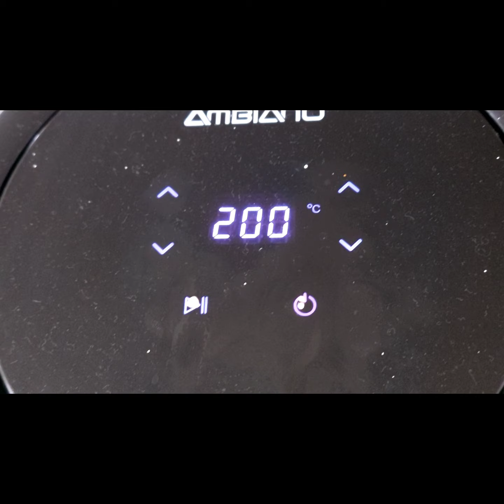#59 How to make a Vanchiram Fish (Spanish Mackerel) Fry With an Air fryer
How to make a Vanchiram Fish fry with an air fryer
Ingredients:
-1 kg Vanchiram fish
-For cleaning need 1 tablespoon plain sour yogurt
-lemon juice 2 tsp
-Kashmiri powder (it gives tandoor color)
-Chilly powder, salt (as per required), turmeric powder, oil, fennel seeds powder, Garlic paste,
- plain flour 1 tablespoon (it gives binding to the fish)
The procedure of cooking:
1) Mix all the ingredients with the fish and leave it for 1 hr.  (better keep it in the fridge)
2) Air fryer 180 degrees for 15 min, adjust degrees and time according to your Air fryer.
3) Can cook on the dosa pan, use oil for frying, & or you can fry in oil (shallow fry.)